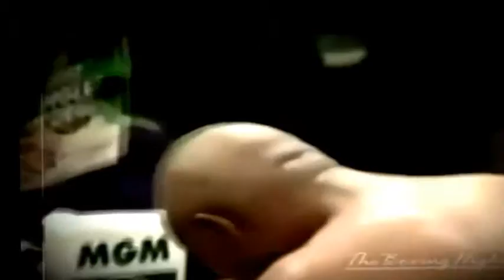boxing JM Marquez vs Manny Pacquiao full fight